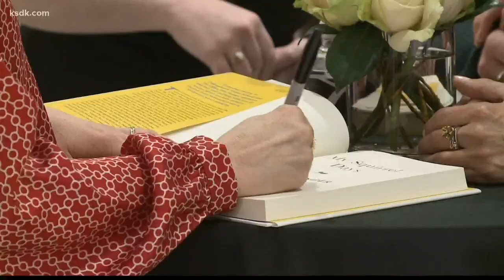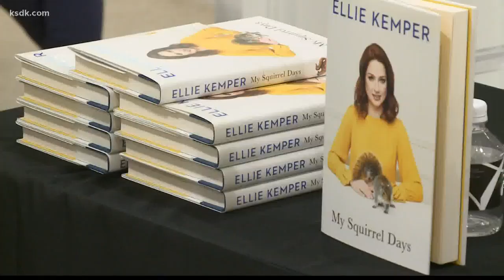Actress Ellie Kemper is quarantining in St. Louis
ST. LOUIS — Before the quarantine, people lined up to see Ellie Kemper when her book tour brought her to St. Louis.

Her road to success always finds a detour home and it’s in St. Louis, where she’s riding out the pandemic.

“Every day is the same!" she laughed.

Kemper has been staying at a house owned by an out-of-town friend with her husband and two young children.

“Every day is pretty much the same. Naps, diaper changes, meals. Laundry, cleaning and then go to bed exhausted," she said.

The movie she was shooting, like the rest of Hollywood, was shut down in early March. But Kemper’s work is being seen in living rooms all over the country.

Her big break came on NBC's "The Office". Seven years after filming the last episode, it is still one of the top-rated shows on Netflix.

“I think that this resurgence is very cool," said Kemper with a smile. "I’m glad that it’s still reaching so many people. I watched 'The Office' before being cast on it, my whole family did. It always seems comforting in a way.”

Also on Netflix, Kemper stars in the Tina Fey comedy "The Unbreakable Kimmy Schmidt", which ended its four-year run last year. But she recently filmed a brand new stand-alone episode where she had to kiss Daniel Radcliffe, aka Harry Potter.

“I was pregnant at the time. I felt like poor Daniel Radcliffe," Kemper laughed. “First off all, he is so lovely. I can’t imagine what life is like for him. Every single person on the planet recognizes him. And he is the most gracious, classy man. He was a joy to work with and to make out with!"

Back to that book tour, where Kemper was promoting “My Squirrel Days”, her hilarious collection of essays and anecdotes, including the moment where she accidentally tripped famous historian Doris Kearns Goodwin and then had to see her again a few years later.

“She acted like she remembered me. She probably blacked the whole thing out," Kemper mused.

Like the rest of us, Ellie Kemper has no idea when life will return to normal. She said she's extremely thankful for all our health care workers and first responders. She's also thankful that no matter where she goes, St. Louis will always be home.

“There is a kindness factor in the Midwest," she said. "I don’t know if you see other places. I feel that experience and I feel so grateful to have grown up around kind people.”